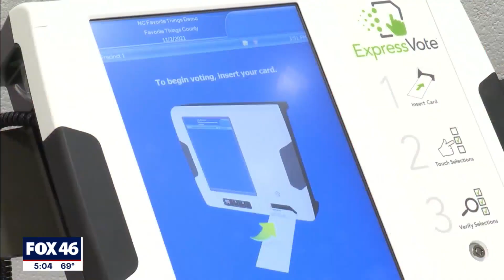Tillis Cunningham Senate debate preview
Thom Tillis will debate Cal Cunningham Tuesday night on Fox 46 at 7 p.m.